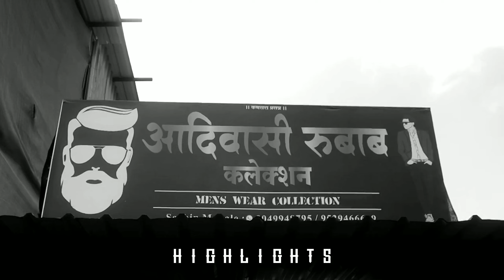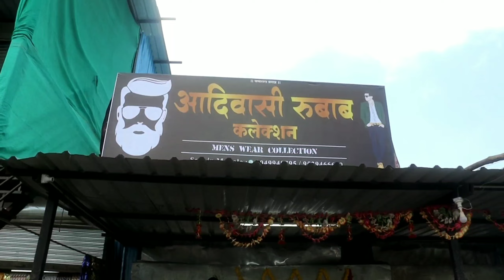Adiwasi Rubab men's Collection Opening😎|Harsul| Rajan Pawar|Sachin Mahale 😍😁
हरसूल मध्ये माज्या छोट्या भावाने नवीन व्यवसाय चालू केला आहे तरी सर्वांनी नक्की भेट दया😎😎